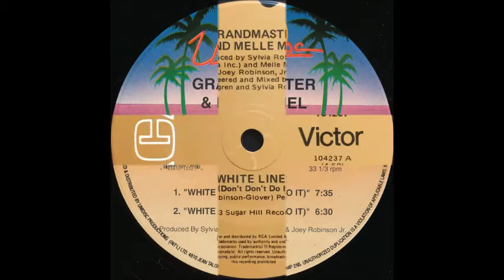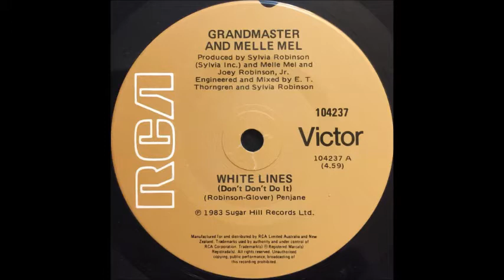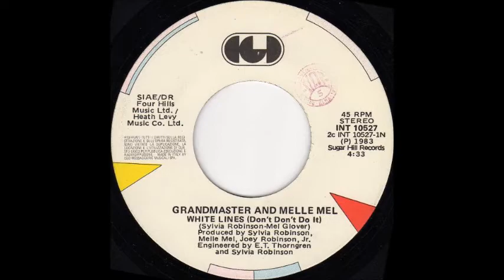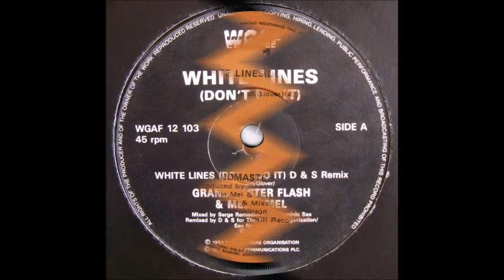Grandmaster Flash and Melle Mel - White Lines (Don't Do It) (single mix) (1983)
One of hip-hop's classic anthems. with a message! "White Lines (Don't Do It)" made the Top 10 on the UK Singles chart (#7) and the Billboard Hot Dance Club Play chart (#9). The song also made the Top 40 in Ireland (#22), Belgium (#27), Australia (#27), and the Netherlands (#40). It also peaked at #45 in New Zealand and #47 on the Billboard R&B Singles chart.

"White Lines" never crossed over to the Billboard Hot 100, but did peak at #103 on the Billboard Bubbling Hot 100 chart. This comes from the single 45 release.